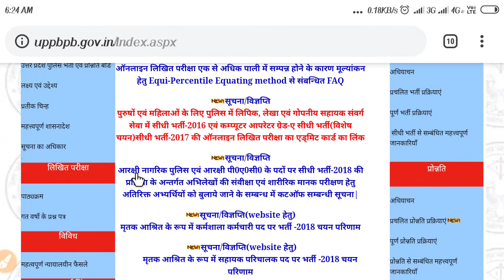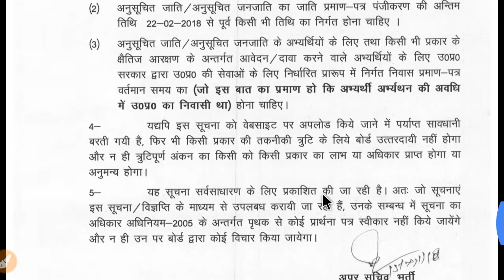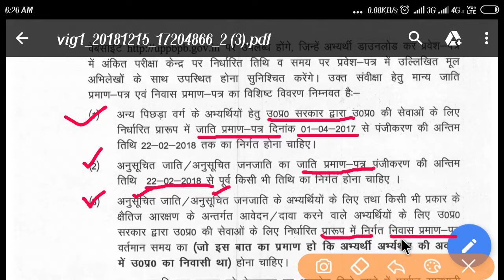कही आपके document expire to नही Obc, Sc, St, के लिए जरूरी सूचना